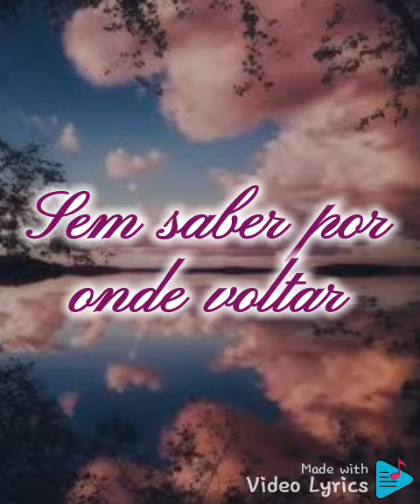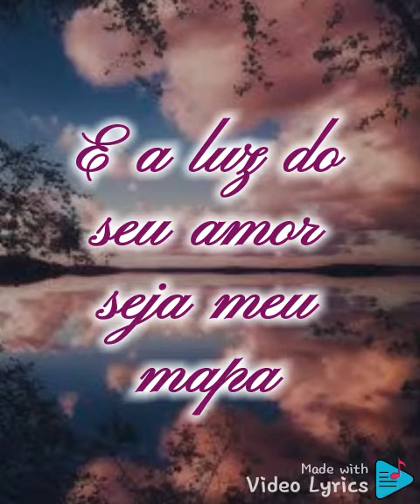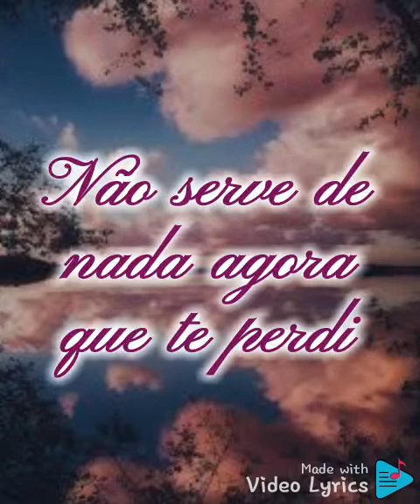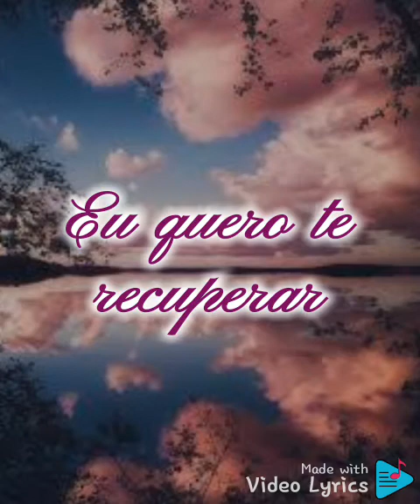Jesse e Joy - Llorar (Tradução)